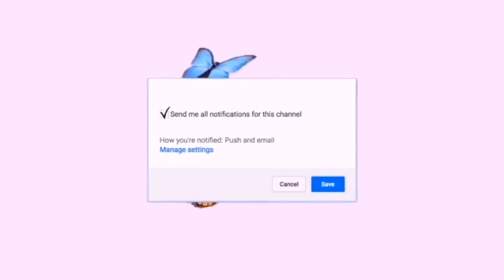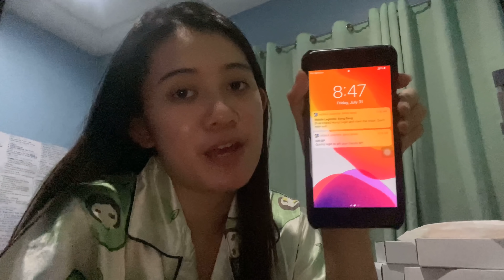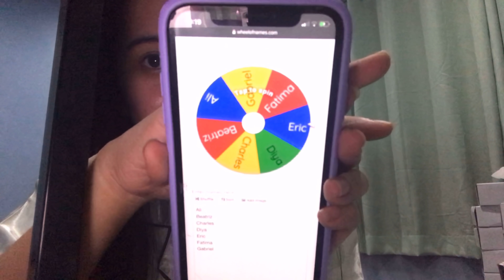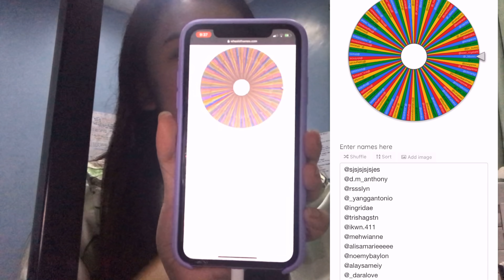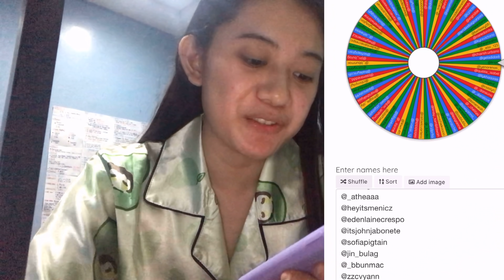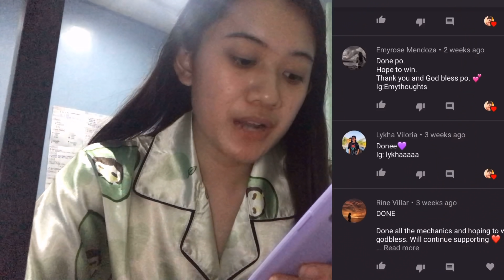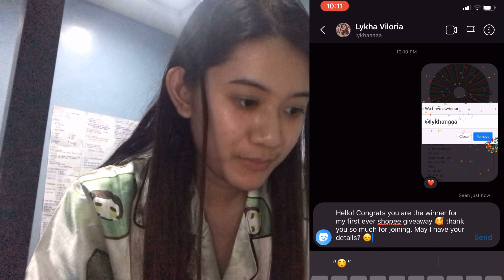BEAN BOOZLED CHALLENGE + ANNOUNCEMENT OF WINNER (shopee giveaway)